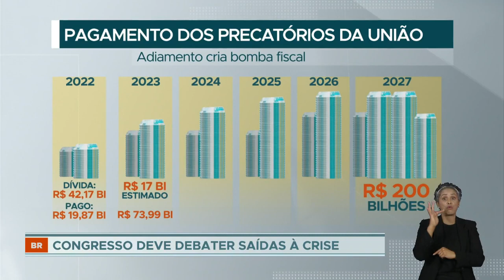TCU estima rombo de até R$200 bi nos próximos anos por PEC dos Precatórios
TCU estima rombo de até R$200 bi nos próximos quatro anos por PEC dos Precatórios aprovada no governo Bolsonaro.
O Tribunal de Contas da União estima que a Emenda Constitucional, aprovada no final do ano de 2021, e que permitiu ao governo adiar o pagamento de dívidas, deve criar um rombo fiscal de até R$200 bilhões nos próximos quatro anos.

Conhecida como "PEC do Calote" foi apontada como responsável por garantir à gestão do ex-presidente Jair Bolsonaro, o aumento dos gastos públicos em ano eleitoral.